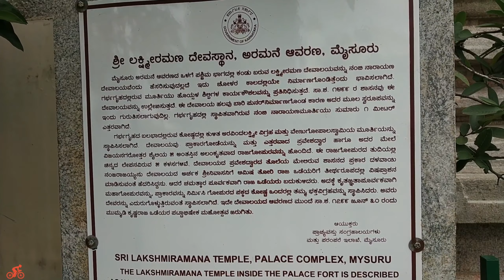Mysore palace in night | ಮೈಸೂರು ಅರಮನೆ ರಾತ್ರಿಯಲ್ಲಿ | Lighting palace | ಬೆಳಕಿನ ಅರಮನೆ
ಮೈಸೂರು ಅರಮನೆಯ ಸಂಜೆಯ ನೋಟ ದೀಪದ ಬೆಳಕಿನಲ್ಲಿ ಅರಮನೆಯ ಸೊಬಗು ಇಮ್ಮಡಿ ಬಂಗಾರದ ಬಣ್ಣದಿಂದ ಕಂಗೊಳಿಸುವ ಅರಮನೆಯ ಸೊಬಗು ಮನಮೋಹಕ